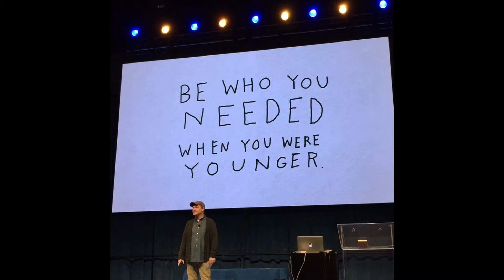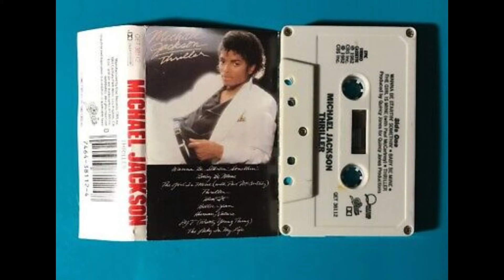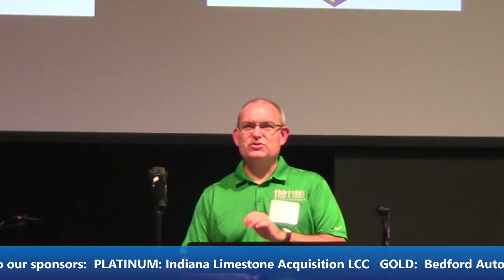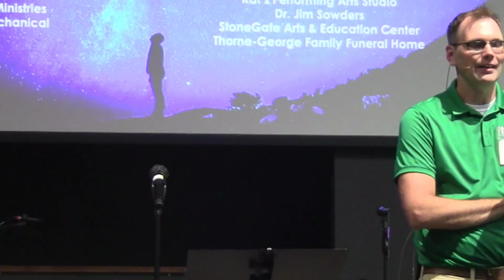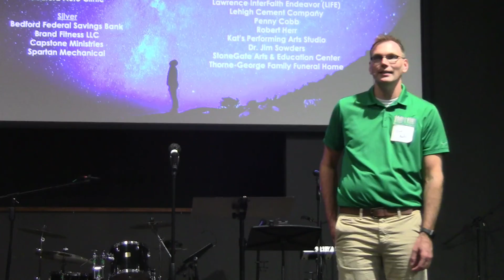Come and See Celebration 2020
The program from Between the Crowd's "Come and See Celebration", which took place on September 19th, 2020.